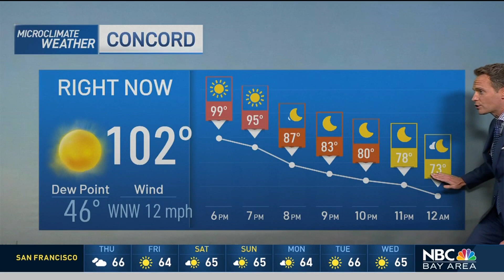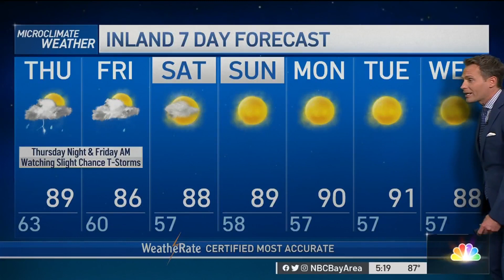Bay Area Forecast: Lightning Chance and Cooling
Chief Meteorologist Jeff Ranieri has more on the lightning chance returning to the Bay Area. Plus, the cooler weather on the way in your Microclimate Forecast.